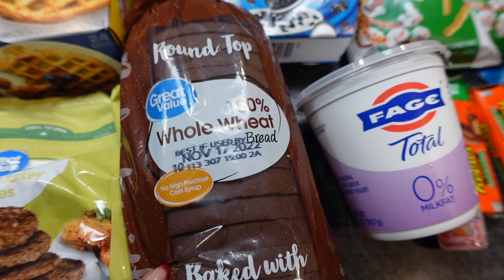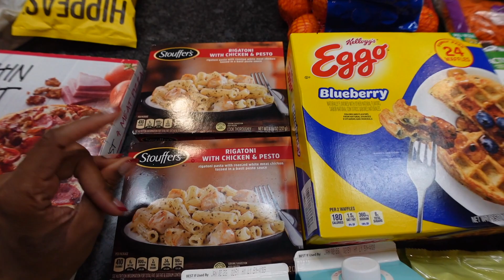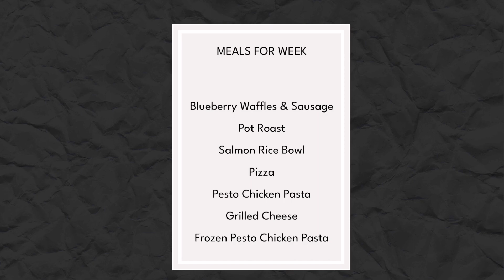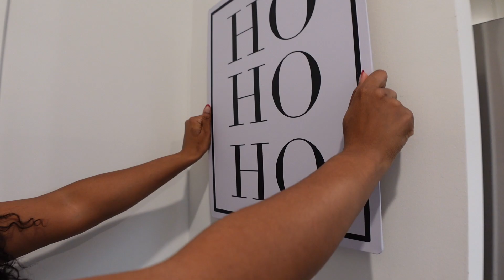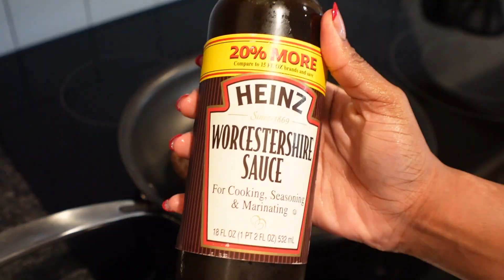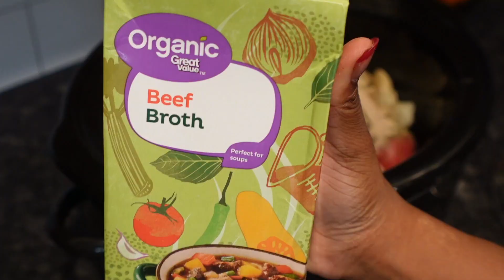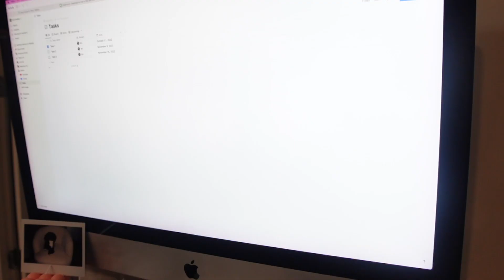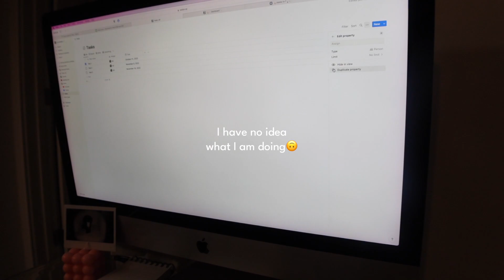VLOG | CHRISTMAS DECORATING & SHOPPING + PERFECT FALL DINNER + GROCERY HAUL + NOTION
In this VLOG, we'll be talking about our Christmas decorating and shopping plans for 2022. We'll be visiting some of our favorite stores to find the perfect decorations and food for our Christmas celebration. We'll also be taking a look at our grocery haul from Walmart and sharing some of our favorite recipes for a perfect fall dinner. Tune in to see all the details!

Chapters
0:00 INTRO
1:07 LET'S GO SHOPPING
2:14 GROCERY HAUL & ORGANIZATION
6:15 APARTMENT CHRISTMAS DECORATING
9:57 PERFECT FALL DINNER
11:35 REMINDERS + UPDATES & NOTION

 vlog, christmas decorations 2022, christmas decor shopping 2022, walmart grocery haul, grocery haul 2022